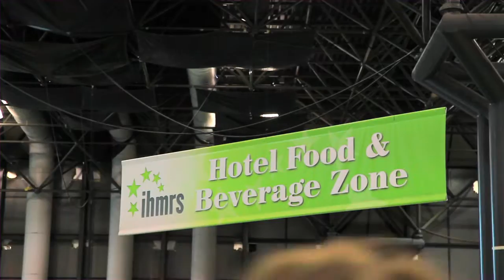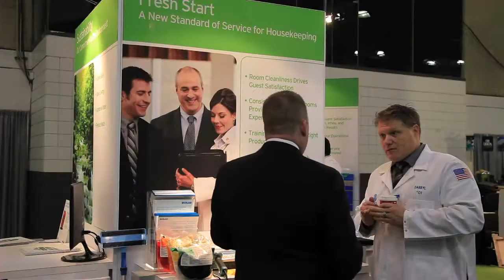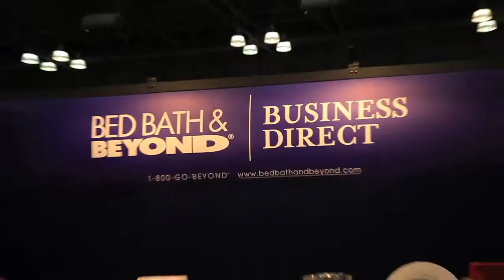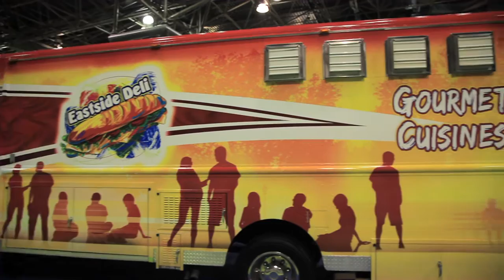Sequence ihmrs dec 7